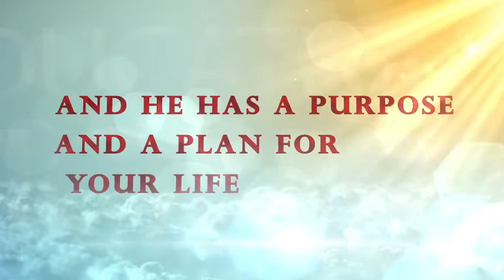Mentoring Part II